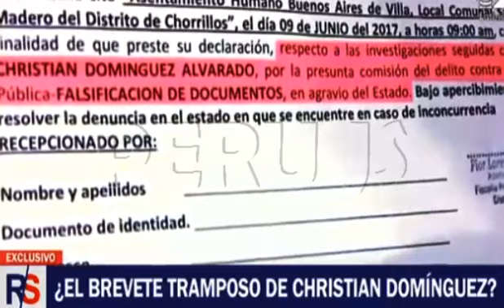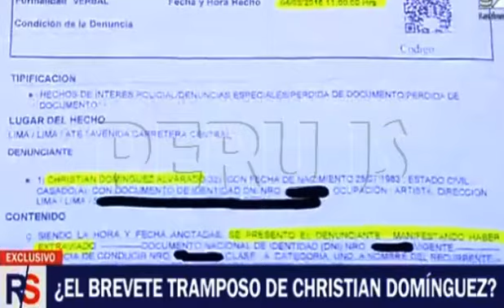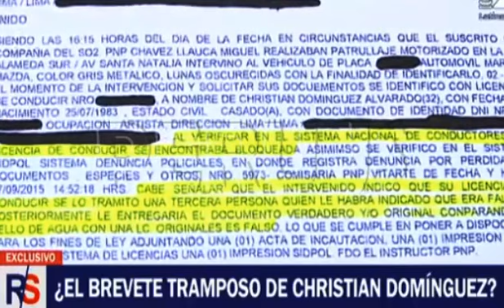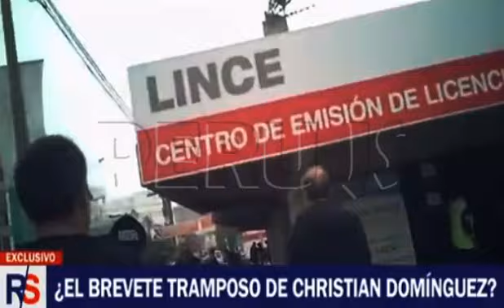CHRISTIAN DOMINGUEZ ATRAVIESA EL MOMENTO MAS DIFICIL DE SU VIDA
Christian Domínguez acostumbrado a hacer noticia por sus problemas amorosos, se vuelve a ver envuelto en la polémica por esta otra razón. El cantante de cumbia ha sido denunciado por la Primera Fiscalía Penal de Chorrillos por el uso de una licencia de conducir falsa y ahora estaría pasando por el momento más difícil de su vida, ya que podría enfrentar entre cuatro y diez años de prisión. Entérate de todos los detalles en la siguiente nota.